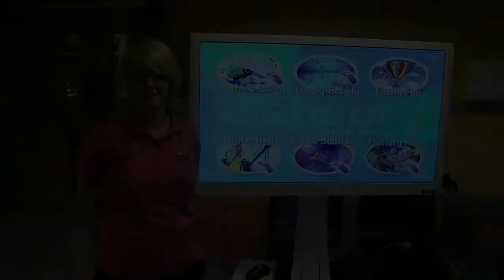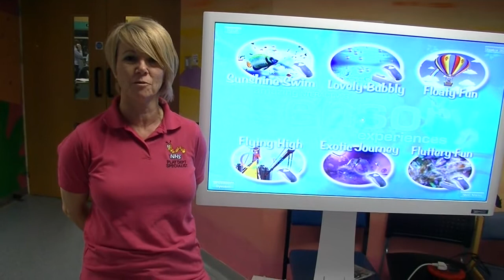Time is Precious making a difference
Julie Fisher explains how a state of the art piece of Equipment funded by Time is Precious Charity helps Children with their treatment in hospital.